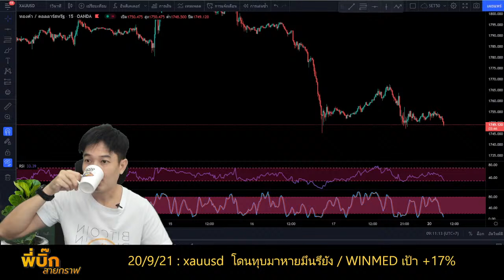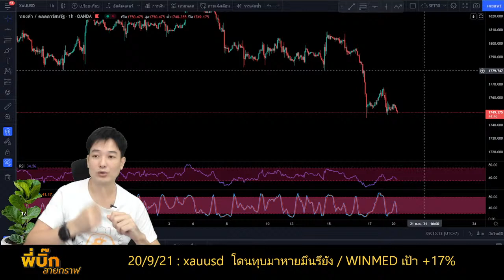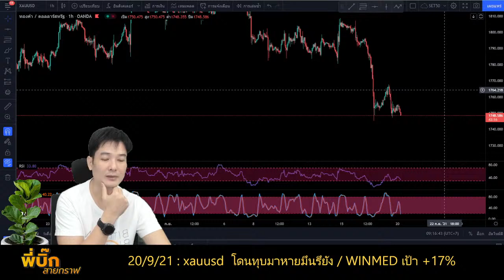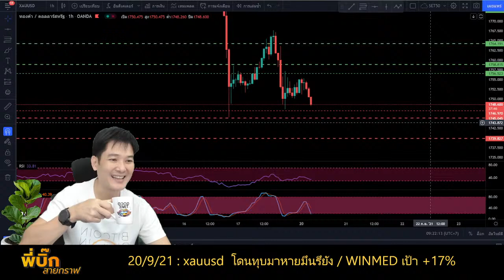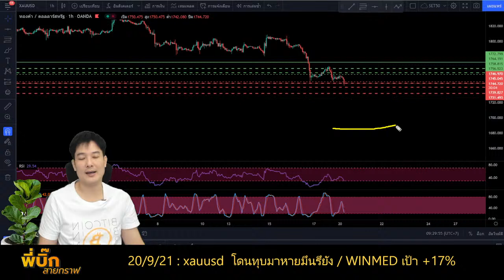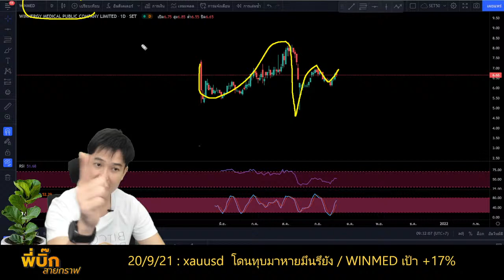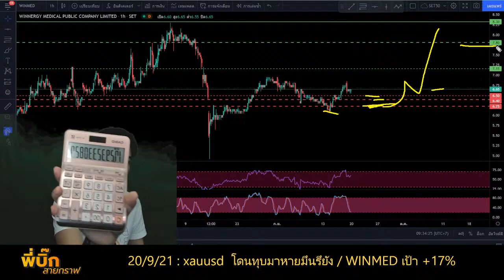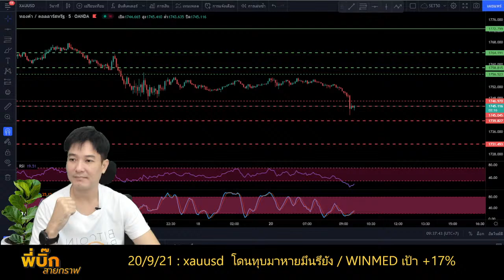xauusd ทองคำเหมือนยังมึน / upside กำไร+17% ตัวนี้ WINMED : 20/9/21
xauusd :หัวยึงเเบะมึนไม่หาย ภาพใหญยังไม่มีสัญญาณขาขึ้นให้เห็น ระหว่าง ไลฟ์มีมากิน เป้ารับพอดี ตอนนี้ถ้าอยากขึ้นขอให้ TF60 ยก low ให้เห็นก่อนถึงขึ้นได้ ใครสวนต้องระวังดีๆนะ
SELL มองเห็นชัดกว่าและเล่นง่ายกว่า ตอนนี้รอรียาวด์ดูทรงว่ามากินเป้ารับต่อหรือไม่ครับ

WINMED : TF60 กำลังทำสัญญาณขาขึ้น ลงคราวนี้ขออย่าหลุด 6.1 มีโอกาสขึ้นทำ upside 17% ได้ ต้านแรก 7.15 7.8 พอที่จะ TP กันอิ่มๆแล้วครับ

1. แบบBasic พี่บิ๊กใช้ตลอด สั่งmanual หน้างาน
2. แบบตั้ง คือไม่ต้องเฝ้าจอ ไปทำงานหรือทำธุระได้
✅ สมัครเทรด คริปโต (crypto) คลิกที่ลิ้งค์นี้ได้เลย
✅ สมัครเทรด ทองคำ (Forex) คู่เงิน หรือ Future คลิกที่ลิ้งค์นี้ได้เลย